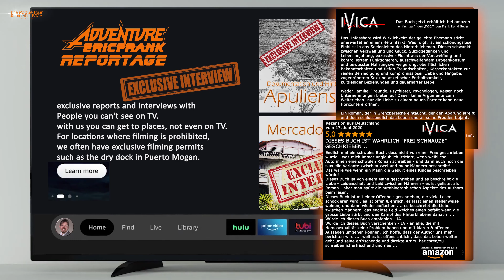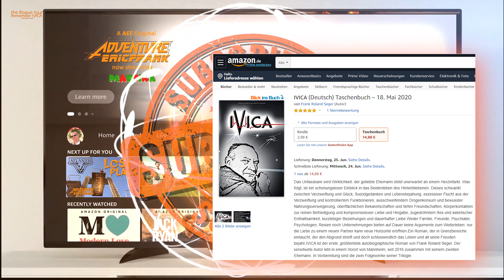Roque Nublo Wahrzeichen und Historie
Vier Jahre danach... Roque Nublo Wahrzeichen und leider auch eine sehr persönliche Geschichte.  Das Wahrzeichen der Insel... mag wohl sein... für mich eine andere Bedeutung... Leseprobe / Buch3 der Trilogie 2023 bei Amazon
...  Eine gewisse Spannung und Vorfreude ist vor jeder Reise normal. Wenige Tage vor Reisebeginn werde ich jedoch unruhig und verlorengeglaubte Erinnerungen kehren in einer Intensität wieder, wie ich sie aus dem Jahr null kenne. Gepackt ist zügig und für die freien Tage vor der Reise liegt nichts an, außer einer defekten Waschmaschine. Das Ersetzen ohne auf Konto und Preis zu schauen und selbst den Aufstellservice zu buchen, bewirkt dem nächsten Vergleich. Bei der miesen Wettersituation schlagen wir unsere kostbare Zeit mit Streaming Fernsehen tot. Die Filmauswahl ist bedenklich, eben erst auf dem zweiten Blick. Stumpfsinnige Lethargie und das ausgerechnet vor einer Reise. Der Film wird nun etwas ändern. Kurz zur Handlung, in Nordafrika sind der US-Marine-Sniper Mike und sein Spotter Madison auf einer Mission um einen  Terroristenführer auszuschalten. Mike verpfuscht die Mission. Die beiden werden von dem Feind entdeckt und angegriffen. Sie flüchten, ein Sandsturm zwingt den Feind jedoch zum Rückzug und lässt Mike und Tommy zurück. Auf der Flucht tritt Tommy jedoch auf eine Landmine, die ihm die Beine zerfetzt. Nur Sekunden später tritt auch Mike auf eine Mine, stellt das jedoch fest und verharrt um sie nicht auszulösen. Sein Begleiter Tommy schießt sich vor Schmerzen in den Kopf und will nicht, dass Mike die Mine verlässt, um ihn zu retten. ... gekürzt...
„Bist du ein freier Mann?“ fragt der Berber
‚Klar doch!‘ denke ich.
„Dann gehe den Schritt weiter!“
‚Fuck ich stehe doch auf der… Wieso eigentlich?‘
Ich bin doch gegangen und ich habe alles richtig gemacht!? Im Jahr Null sicher, aber nun stehe ich. Aber was ist dann die Mine was bewirkt sie, wenn ich den Schritt weitergehe? Sicher hat jeder unerledigte Dinge oder hadert vor dem nächsten Schritt, der einen weiterbringt. Ich denke an die Worte von Tomaso: ‚Wenn Du mit einer Sache nicht weiterkommst, dann gliedere sie in einfacher zu erledigende Einzelschritte auf, aber finalisiere deine Aufgaben und Ziele.‘
Der Film trifft also auf sagen wir mal neunzig Prozent der Weltbevölkerung zu, jedoch eruiere ich in diesem Moment nur die Bewandtnis für mich selbst und verkenne das der Zeitpunkt für diese Erkenntnis völlig falsch gewählt ist. Bleibe ich stehen werde ich angegriffen. Der Sniper wird in der Nacht von Hyänen angegriffen. Die Fernbedienung in der Hand bin ich wie gelähmt. Immer noch der selbige Job beim Magistrat. Stillstand?! Ja, ich denke, noch stehe ich auf der Miene, jedoch weiß ich nicht, was passiert, wenn ich den entscheidenden Schritt nach vorne gehe. Fakt ist jedoch auch das wenn ich verbleibe, die Bombe auf jeden Fall hochgeht. Erst einen Tag zuvor haben Freunde gezeigt, dass sie von Gedanken zu Ivica Jan rein gar nichts halten. Sie haben das Buch mitgenommen und ich bin davon überzeugt, dass sie es nicht lesen werden. Es langt für ein Statement in deren Bücherregal oder landet es unter dem Bett? Ist vielleicht das der Grund? Das erste und nun auch das zweite? Ist die Explosion eine Gefahr die mit Eric droht? Fragen, die sich in der Singularität meiner Gedankengespinste multiplizieren. Der Berber „Bist du ein glücklicher Mann?“
‚Ja verdammt, ich bin zufrieden! Reicht das?‘
Keine Antwort aus dem Tiefen des Movies.
‚Ja und ich bin Glücklich mit Eric!‘
Nach dem Jahr Null habe ich weitergemacht und weiter: ich habe das Jahr sechzehn überlebt. Meine Liebe geheiratet und noch viele seitliche Ziele verwirklicht.
‚Ja, verdammt, ich habe Glück!‘
Aber wieso stehe ich jetzt hier in der Wüste auf dieser Miene?
... ... Vor ein paar Tagen war ich an den Fach mit dem diversen Schmuck, ich erinnere mich die Trauungsringe wehmütig in den Händen gehalten zu haben. Aufheben, behalten aber warum? Einschmelzen, ich möchte nicht, das dieses Gold jemals wieder von irgendwen getragen wird. Eine plötzliche Erkenntnis durchschießt mich eher schmerzhaft. Ich habe Verstanden. Ich nehme die Ringe aus ihrer Box und fädle sie beide auf die Halskette von Ivica Jan. Lange halte ich sie in meiner Hand bis ich sie in einem schwarzen kleinen Stoffbeutel fallen lasse. Ich habe sofort das Bild vor Augen: Südlich von der Insel auf dem Meer unweit des Zementwerkes Richtung Porto Rico, genau dort, wo ich das letzte lange Video von Ivica Jan auf dem Katamaran machte. Hier sind meine Erinnerungen mehr verknüpft, als es Rovinj je sein könnte. Genau hier werde ich mich davon trennen und die Ringe dem Meer übergeben. Dafür werde ich ein kleines Boot chartern.
Kein eingeschmolzenes Gold unserer Ära soll irgendwo wiederverwertet werden. Im Meer wird es auf Ewigkeit überdauern. Dieses finale Ziel vor Augen werde ich dennoch nicht ruhiger, diese tragenden Gedanken waren zu viel.